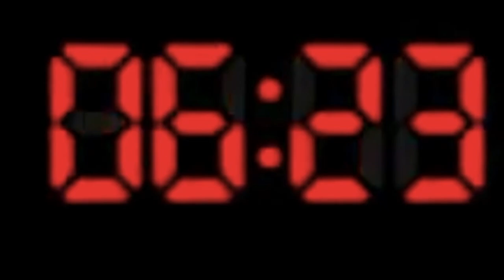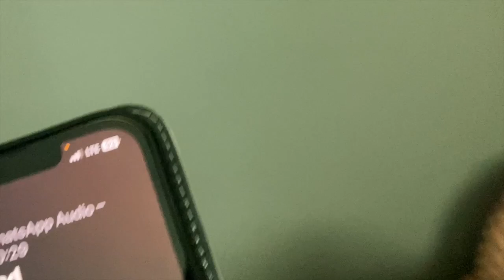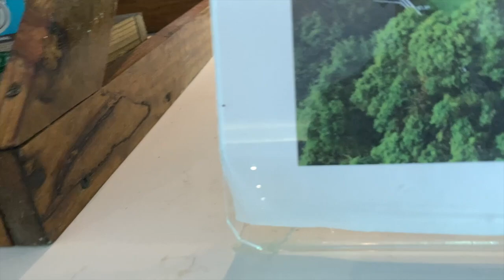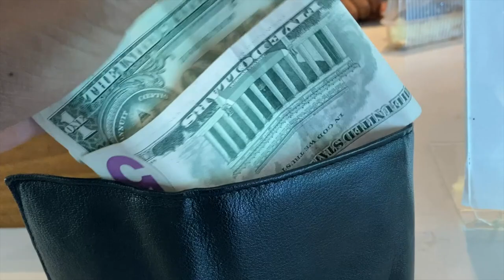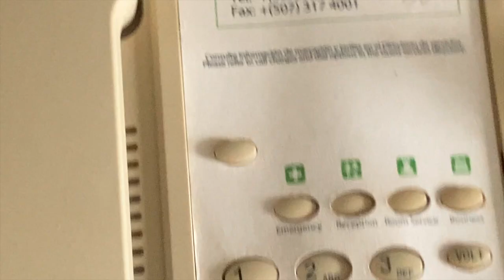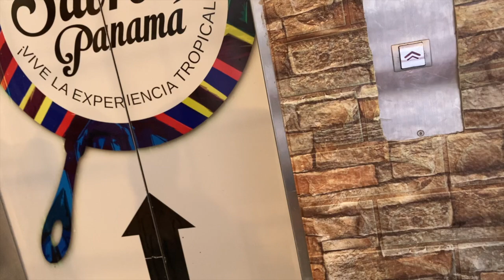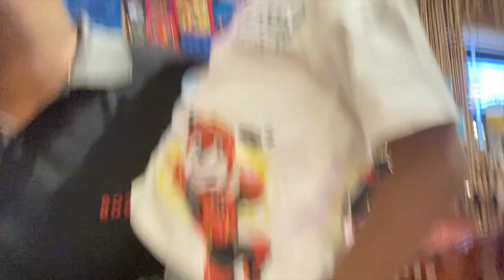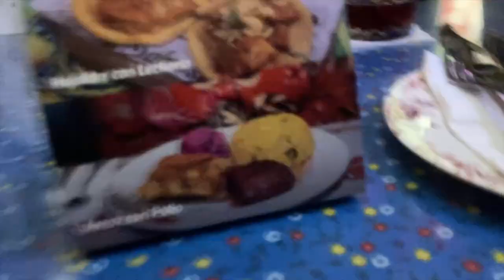Justin Studios Goes To Panama Part 2: The Tale of 2 Justin's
Turns out there's a second younger Justin Studios so me and my family meet up with his family at a restaurant called Seco Herrerano or sum I Dont Know but thx for making this episode of Justin Studios Goes To Panama Possible!